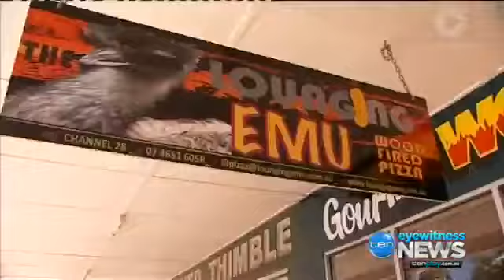Pauline, Putin & vaccinations: Malcolm Turnbull says children's immunisation vital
5/03/2017 Malcolm Turnbull has toured the seat of Maranoa in Queensland where news of Pauline Hanson's praise for Vladimir Putin reached him.